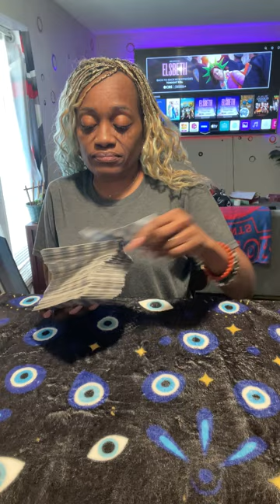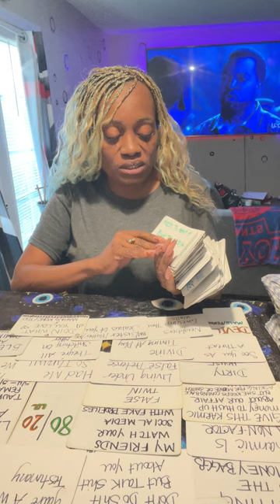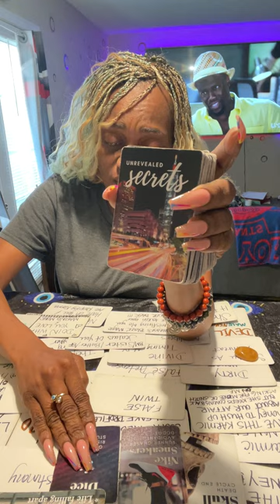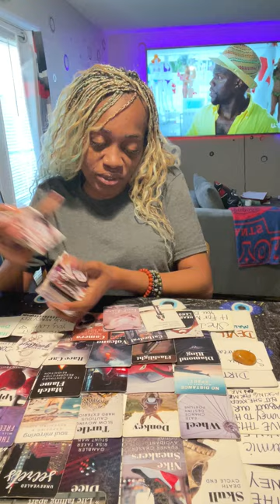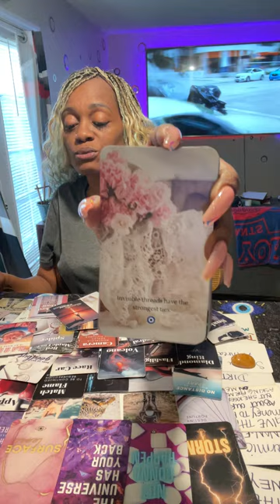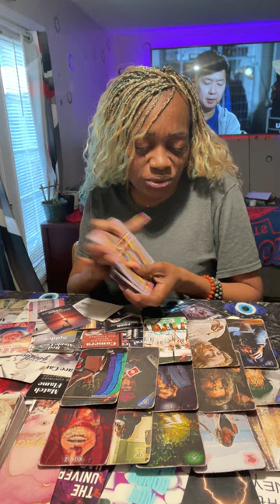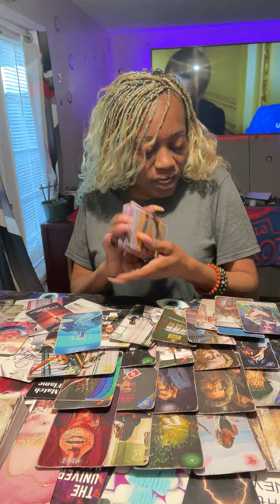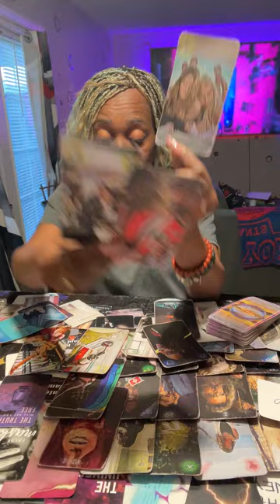🧿Wishin Had Second Chance 2Go Back👀Trick Got TRICKED 4 SumMoney💵With Same Sex Partner👄Involved🍆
Hard Lesson⚖️Got Karma Twice⚖️